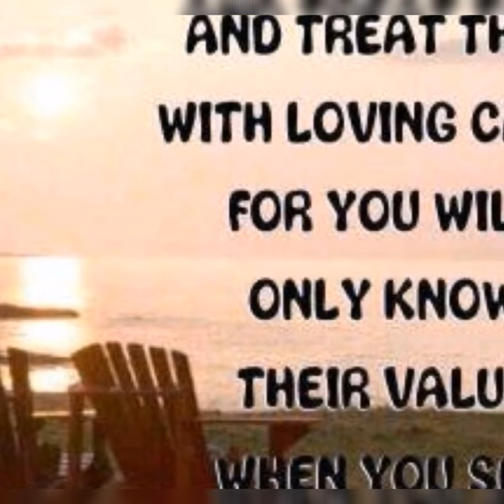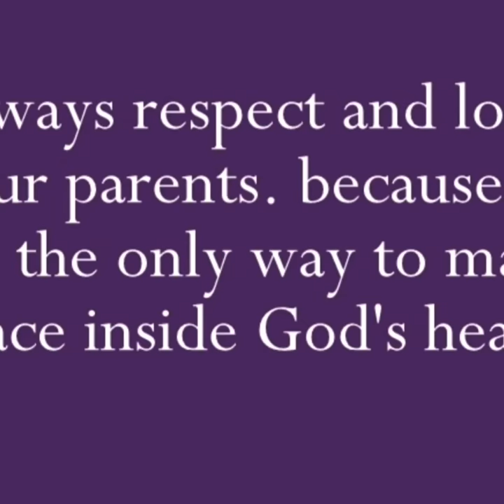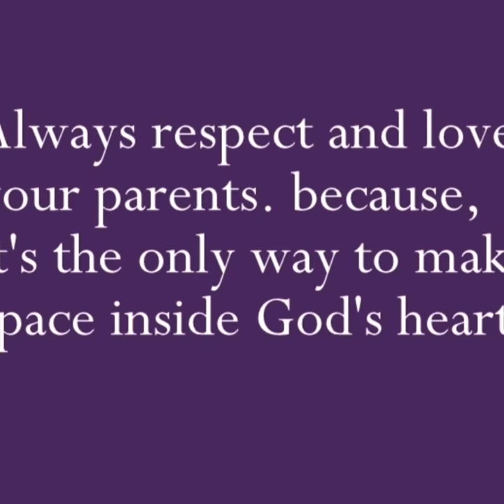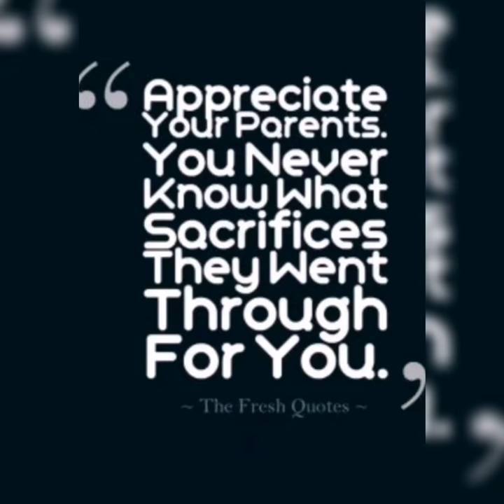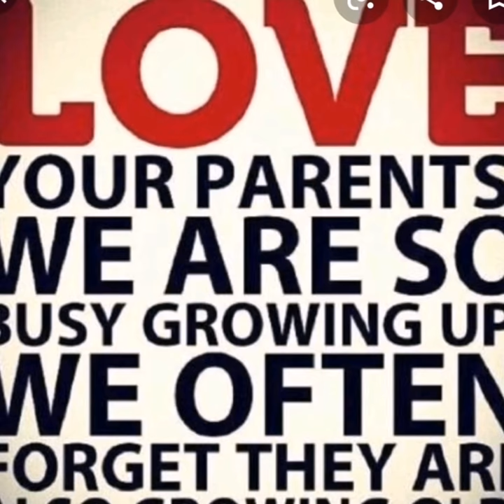Love, Respect our Parents (Quotes)